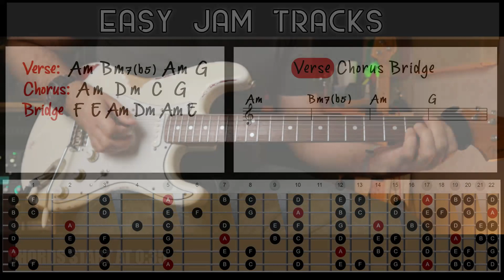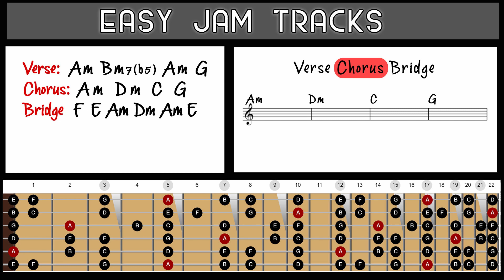Indie Rock Ballad Backing Track in A Minor - Easy Jam Tracks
A 6/8 jam track in A Minor with an indie twist.

Gear Used
Intruments: